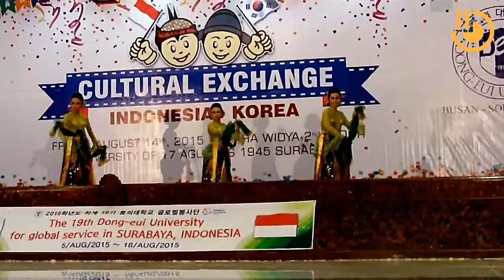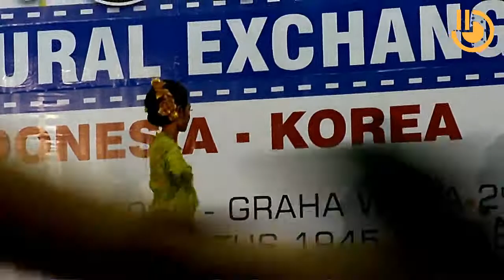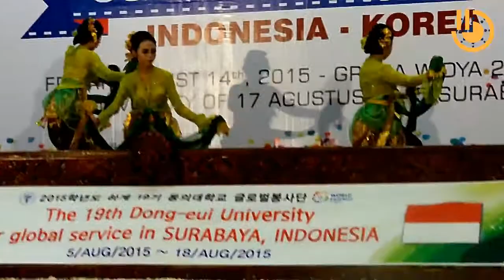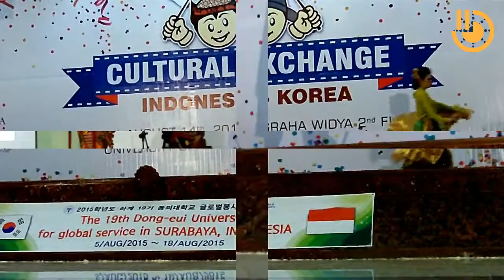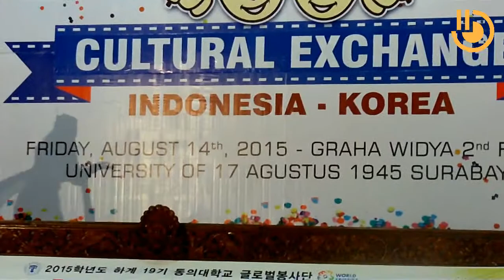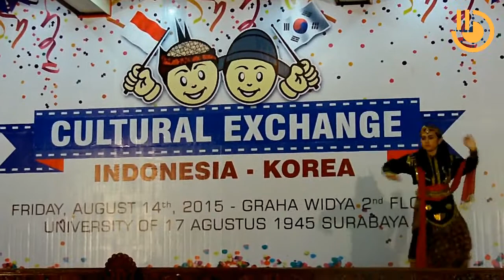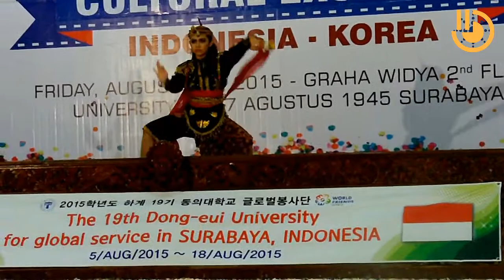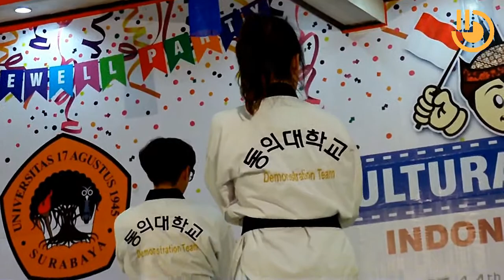Pertukaran Budaya INDO-KOREA August 15th 2015